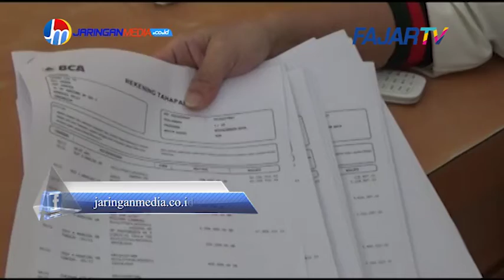Modus Invetasi Online, Arisan Online Picu Kerugian Rp 6 Miliar